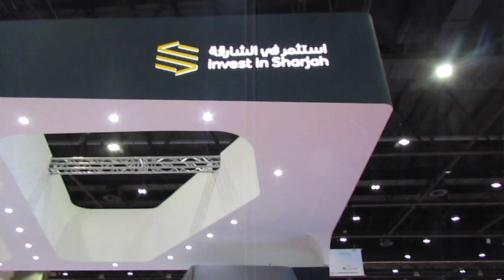SHARJAH attracts AED5.97 billion in FDIs in 2017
DUBAI: The Sharjah FDI Office, Invest in Sharjah, the investment promotion arm of the Sharjah government has unveiled that the emirate’s performance in attracting foreign direct investment, FDI, in various economic sectors, which has seen a sharp increase of 102 percent between 2016 and 2017, with FDI inflows worth AED5.97 billion (US$1.622 billion) last year as compared to AED920 million (US$808 million) in 2016.
One of the key benefits of the process of these enlarged foreign investments has been felt by the job market in Sharjah, which has reported a 174 percent growth in 2017 with the creation of 2,815 new jobs as compared to 1,025 in 2016. More than 5,000 jobs were created in 2017 from all investments that came into Sharjah, including local, regional and international businesses.
These announcements were made by the Invest in Sharjah CEO, Mohammed Juma’a Al Musharrkh, at a press conference on Tuesday 10th April as part of the entity’s participation at the Annual Investment Meeting, AIM 2018, at the Dubai World Trade Centre.
Invest in Sharjah, along with five other state-run entities in the emirate brought the forum’s exhibitors and global participants up to speed about their individual growth trajectories in 2017, offering key market insights into new and emerging business opportunities.
Al Musharrkh revealed that the 2017 capital investments were made by 18 new projects that were set up in diverse sectors with the top three being architectural metal manufacturing investing approximately AED2.7 billion (US$725 million); agricultural, construction and mining machinery with approximately AED1.3 billion (US$356 million); and real estate FDI standing at approx. AED1.26 billion (US$344 million).
He noted, "Sharjah has witnessed a qualitative growth in FDI inflows in the past year, with 18 new businesses bringing in more than double the capital that was invested by 20 projects in 2016. These figures testify that Sharjah’s commitment to reinforcing positive perceptions of the emirate’s competitiveness as one of the top investment locations in the UAE and the larger Arab region by continually enhancing its infrastructure, services and regulations increase ease of doing business are headed in the right direction, and reaping fantastic results for us as well as our investors."
He added, "Sharjah’s trade practices and FDI policies have had a positive effect on productivity growth and job creation. Of the total FDI inflows into Sharjah between 2016 and mid-2017, which was valued at US$803 million, US$553 million was attracted within the first six months of 2017 – reflecting a 543 percent or 5.5 times increase in foreign investments in the emirate as compared to US$250 million that was invested in various businesses throughout 2016."
Invest in Sharjah identified top international investors in the emirate in 2017 as India, UK, USA, China, and Saudi Arabia and reported that a total of approximately AED39 billion (US$10.5 billion) was invested in different businesses last year, in a total of 35 new ventures characterised by domestic projects from the other emirates in the UAE and FDIs.
The UAE Federal Competitiveness Authority has revealed that as of December 2016, the total FDI stocks in Sharjah stood at AED 30 billion. High-level projects which are undergoing sales opportunities include the Azure Beach Resort project in Maryam Island, developed by Eagle Hills Sharjah Development, Al Jada by Arada, Al Mamsha by Alef Group, Tilal City by Tilal Properties and the Sharjah Waterfront City by the Sharjah Oasis Real Estate Development company.
During the press conference, the Sharjah Economic Development Department affirmed that Sharjah has been undergoing a sustainable year on year growth, thanks to its strategic business environment attracting large scale investments across numerous sectors.
Mariam Nasser Al Suwaidi, Deputy Director of the Department of Industrial Affairs, highlighted during the conference that in 2017, Sharjah underwent a five percent increase in its GDP, with key manufacturing industries such as construction, wholesale and retail, restaurants and hotels, real estate, and business services ranging between six percent and nine percent in net growth.
Al Suwaidi continued by unveiling that a total of 73,000 trade licenses were issued in Sharjah during 2017, with an average growth of two percent in comparison to that volume in 2016, as well as a growth of 27 percent in total number of industrial licenses issued.
Abdullah Sultan Al Owais, Chairman of the Sharjah Chamber of Commerce and Industry, SCCI, said, "Last year has been an important year for Sharjah’s economic growth, while its FDI index is focused towards a positive and sustainable outlook, we also witnessed a visible growth in membership numbers, growing up to seven percent reaching a total of 69,000 members, conducting businesses across multiple industries with local and international benefits."